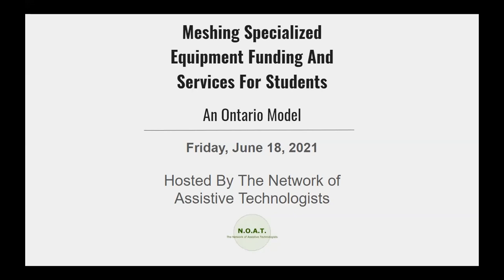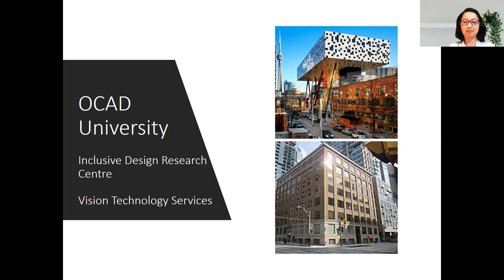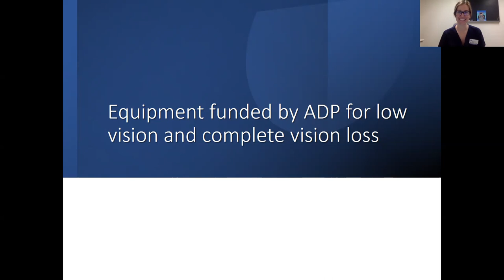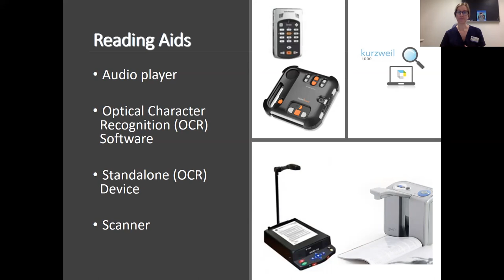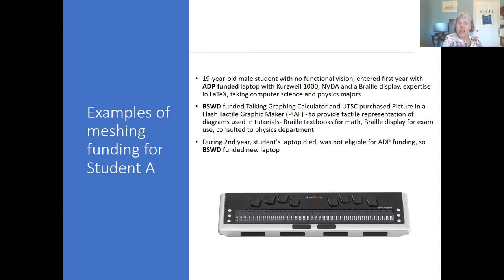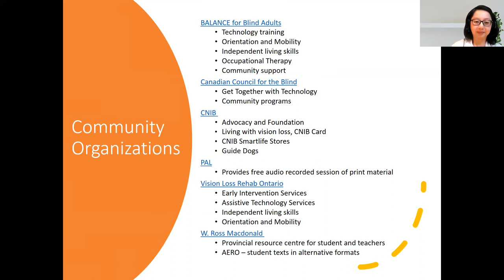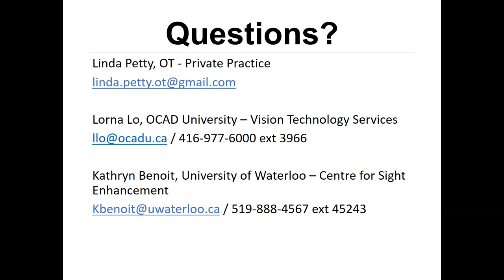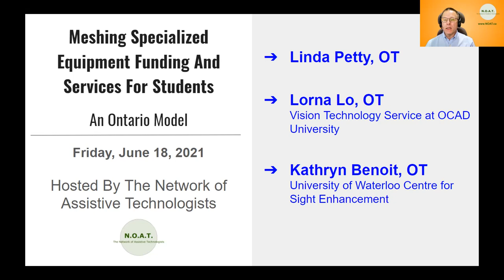Meshing Specialized equipment funding & services for students - An Ontario Model - 18-Jun-2021 NOAT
The Network of Assistive Technologists Welcomes Linda Petty, OT,  Lorna Lo, OT,  and Kathryn Benoit, OT

Workshop Objectives

-Develop knowledge of specialized assistive technology services in the community funded by the Ministry of Health
-Compare and contrast ADP and BSWD funding for technology
-Develop understanding of ADP Visual Aids branch including eligibility, equipment funded, and funding categories
-Understand the  Vision services referral and assessment process
-Review the information provided through a student case presentation and questions / answers / discussion